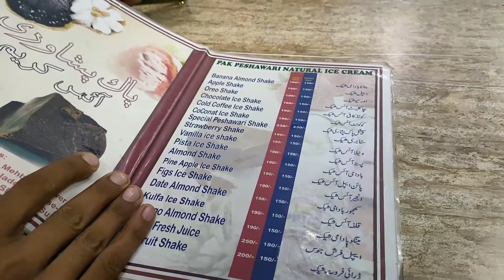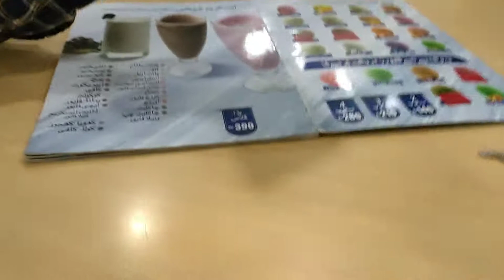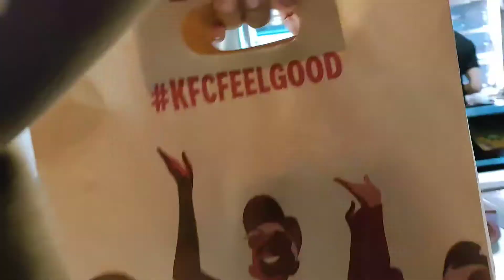Abbottabad vlog , Abbottabad ke Fazul Ice Cream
Abbottabad Trip , fazul ice cream